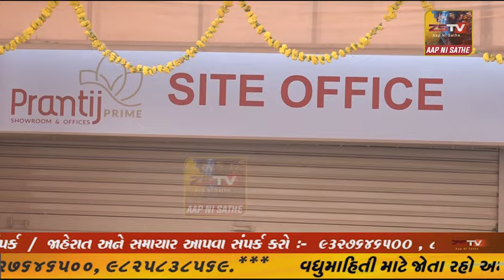પ્રાંતિજ ખાતે પહેલુ અદ્યતન તમામ સુવિધાઓ યુક્ત રાજ ડેવલપર્સ નિર્મિત કોમર્શીયલ શોપીંગ સેન્ટર ||LIVE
પ્રાંતિજ ખાતે પહેલુ અદ્યતન તમામ સુવિધાઓ યુક્ત રાજ ડેવલપર્સ નિર્મિત કોમર્શીયલ શોપીંગ સેન્ટર અટલે પ્રાંતિજ પ્રાઇમ ભવ્ય શુભારંભ